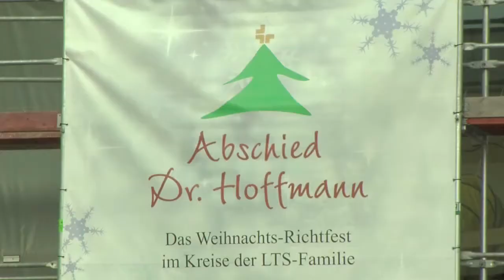Vom Rohbau zum Weihnachtsmarkt in 72 Stunden